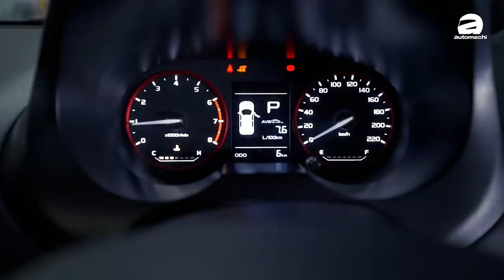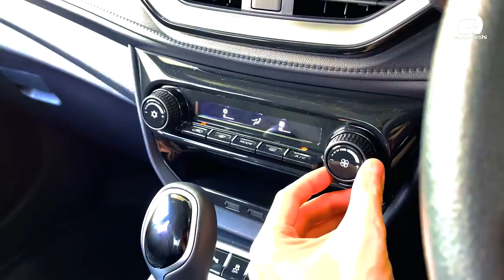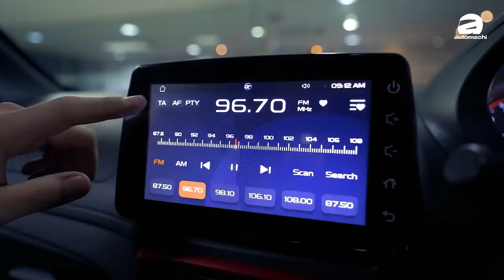2022 Proton Saga 再升级，6年老兵还要再战6年？（新车介绍）｜automachi.com 马来西亚试车频道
在今日宝腾在总部正式发布了 2022 Proton Saga ，作为年度升级版本这一次新车并没有太大的升级，在外观上面增加了空力套件、新轮圈以及圆形的Logo而已，比较惊艳的是新车增加了 keyless 以及 push start ，算是跟上了潮流！

以下为 2022 Saga 车型分类：

Saga Standard MT
Saga Standard AT
Saga Premium AT
Saga Premium S AT

外观细节上面因为是年度升级版本，所以并没有大提升，在车头的细节包括了更换全新的logo，另外在水箱护罩下新增加了红色的线条，另外新车也拥有前保险杆空力套件，这是主要的差异。至于在车侧也有新的侧裙，以及全新的双色轮圈，轮圈尺寸维持一样。

剩下的细节，包括了钢琴黑的左右后视镜，免钥匙进入（仅驾驶者座），而在车尾也增加了钢琴黑的饰条，上面还有 Proton 字样，另外也增加了电磁阀位门开启。

内装的部分改变还是蛮大的，在冷气出风口、方向盘以及仪表有着红色的饰条，中央的独立式触屏主机还是维持7寸，但是内部的软件进行了更新，整体使用流畅，另外在下方原厂也更换了冷气控制面板的设计，包括了USB插槽都比起之前更好，但是转钮的阻尼略显生涩。

另外，新车也终于具备了引擎启动键（仅限 Premium S），在驾驶座部分也提供了自动下降的电动窗以及电动收折后视镜，这也都是之前没有的。

安全配备，全车系两个气囊，在入门的 MT 版本仅有 ABS+EBD，但是 Standard AT 则是加入了 ESC ，其余的细节和小改款之前一模一样。

至于动力系统，Saga 将继续搭载 1.3L 的 Campro VVT 引擎，最大马力94 Hp，峰值扭力120 Nm，变速箱依旧是4速自排变速箱，并且提供了S模式，可以锁定在3号档位，允许引擎的转速拉得更好借此获得更好的动力表现。

大家觉得这款“新车”怎么样？欢迎在影片下方留言！